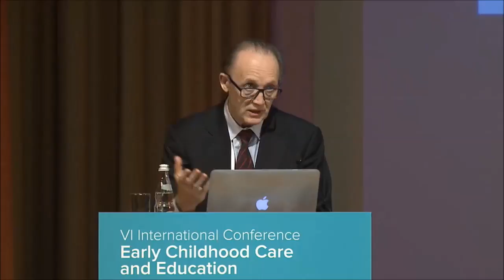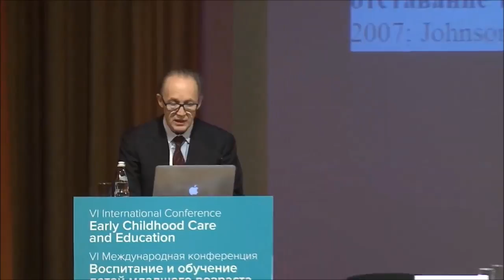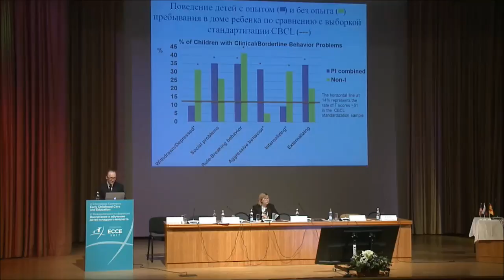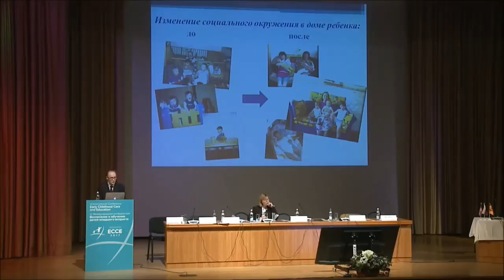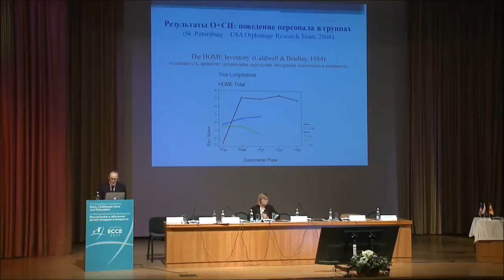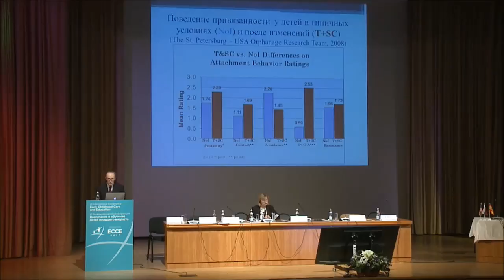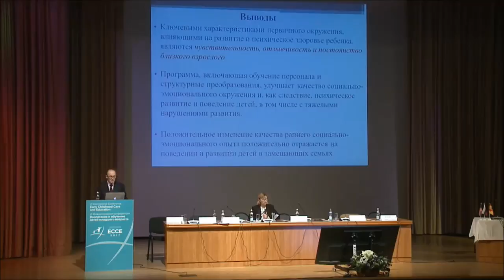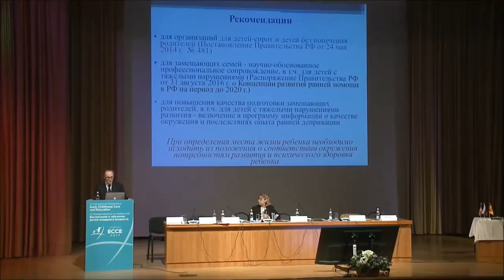ECCE 2017 Rifkat Muhamedrahimov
„Mental Health and Development of Children with Early Institutional
Experience„ — Rifkat Muhamedrahimov, Professor, PhD (Doctor of Psychology) Saint Petersburg State University Faculty of Psychology Department of Child and Parent Mental Health and Early Intervention Head of Department (Russia).